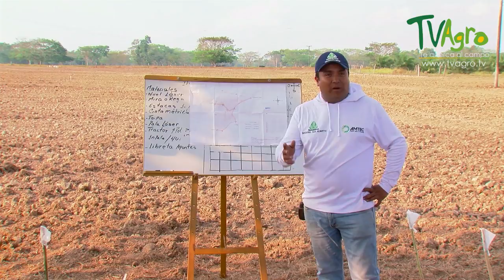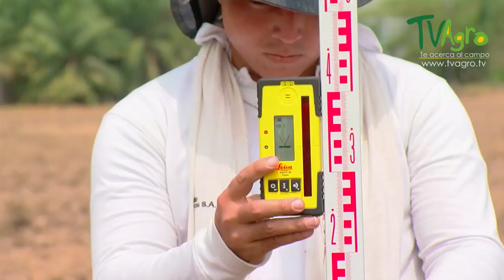Diseño de piscina para Cultivo de Arroz- TvAgro por Juan Gonzalo Angel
Existen cerca de diez mil variedades de arroz. Todas ellas entran en una de las dos subespecies de Oryza sativa,5​ la variedad índica, que suele cultivarse en los trópicos, y la japónica, que se puede encontrar tanto en los trópicos como en las zonas de clima templado y que se caracteriza por su alto contenido en almidón del tipo amilosa (arroz glutinoso). Por regla general, cuanto más amilosa contiene un grano de arroz, más temperatura, agua y tiempo requiere para su cocción.

La mayoría de arroces se «pulen» previamente para liberarlos de la cubierta que los protege (que se convierte en salvado), lo que elimina así aceites y enzimas del arroz. El resultado es un grano de arroz que se mantiene estable durante meses.

Categorías por forma[editar]
La categorización habitual de los arroces de cocina es:

Arroz de grano corto, de apariencia casi esférica, que se suele encontrar en Japón, en el Norte de China y en Corea. Es ideal para la elaboración del sushi debido a que los granos permanecen unidos incluso a temperatura ambiente.
Arroz de grano medio, que posee una longitud entre dos y tres veces su grosor. Contiene menos amilosa que los arroces de grano largo. Es el más empleado en la cocina española (es el «arroz bomba» empleado en la paella). Es ampliamente utilizado en América Latina en donde los mayores productores y consumidores en su orden son Brasil, Colombia, Perú, Ecuador, Argentina y Chile; Además se utiliza en la cocina de Cuba, Puerto Rico y República Dominicana, donde es un alimento de consumo diario. También se emplea en la cocina valenciana y en la cocina italiana (risotto).
Arroz de grano largo, que puede tener entre cuatro y cinco veces la longitud de su grosor. Posee una cantidad elevada de amilosa y por ello requiere una proporción relativamente alta de agua para cocinarse. Es muy empleado en la cocina china e india y es el más vendido en Estados Unidos. También es de consumo muy común en Venezuela, especialmente formando parte del pabellón criollo o como acompañamiento de platos de carne, pollo o pescado.
Arroz silvestre, proveniente del género Zizania, que se emplea en alimentación y procede tanto de recolección silvestre como de cultivo. Posee un grano largo que puede llegar a casi 2 cm de longitud.
Categorías por color/aroma/tacto[editar]
Arroz glutinoso, denominado también arroz dulce o arroz pegajoso. Es, como su nombre indica, pegajoso después de cocerse y los granos permanecen unidos. Necesita poca cantidad de agua y tiende a desintegrarse si se cocina demasiado. Se emplea en la elaboración de platos dulces a base de arroz en Asia. El grado de 'pegajosidad' que posee un grano de arroz se mide por su contenido de amilosa.
Arroz aromático es un grupo de arroces de grano largo/medio que se caracteriza por poseer aroma debido a la concentración de compuestos volátiles.6​ Abarca la mayoría de los arroces de India y Pakistán denominados basmati (fragante, en idioma urdú), los arroces jazmín.
Arroz pigmentado: arroces cuyo salvado posee pigmentos en forma de antocianinas que le confieren colores tales como púrpura o rojo. En este tipo de arroces, cuando el salvado se elimina del grano, el color desaparece.